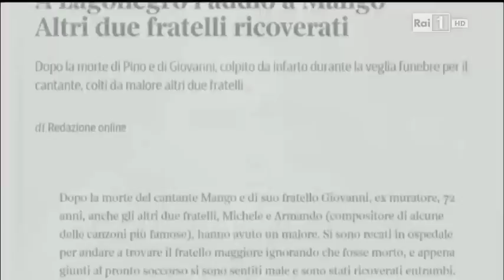Rocco Petruzzi - Uno Mattina